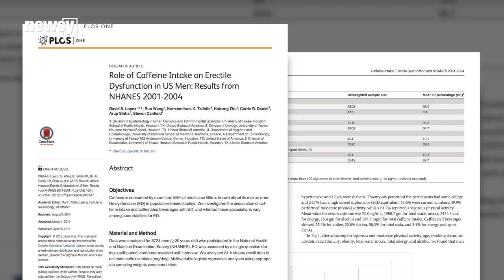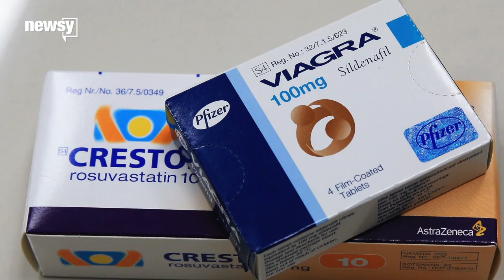Are A Few Cups Of Coffee Just As Good As Viagra?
A recent study linked higher caffeine consumption with reduced risk for erectile dysfunction. So men, go grab some coffee.

Transcript:
Sometimes science brings us good news. Case in point: A study from the University of Texas-Houston suggests that a strong cup of coffee can have a positive effect on men's sexual potency.

The study, which was published in April, linked higher caffeine intake in American males with a reduced risk in erectile dysfunction. Men who consumed between 85 and 170 milligrams of caffeine per day were 42 percent less likely to report ED.

Participants in the study consumed caffeine in various ways, including energy drinks and soda, but coffee seems to be making all the headlines, perhaps because of its higher concentration of caffeine.

The optimal amount of caffeine, according to the study, translates to two to three cups of coffee per day. Men who consumed more than 170 milligrams reported higher levels of ED.

The research falls in line with established scholarship on sexual health. Improved blood flow helps potency, and caffeine relaxes arteries in soft muscle tissue, which is found in — well, you know.

An exception was found in men with diabetes, who saw no change in their odds with caffeine intake. Researchers weren't surprised, as diabetes is the biggest risk factor for ED.

While the study couldn't establish definitive causality between the two, the results are pretty clear: If you drink coffee in the morning, you might want to consider adding another cup at night.

Sources:
Getty Images